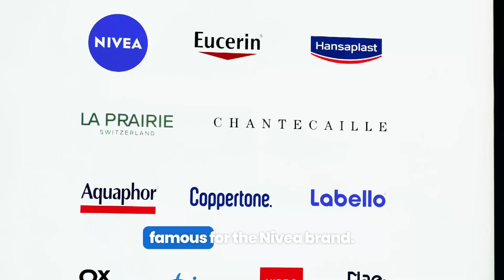Speaking on BUSINESS ECOSYSTEMS at "Beiersdorf Connect": Prof. Julian Kawohl from Ecosystemizer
In this video, I’m sharing insights from my keynote at the Beiersdorf Connect, where over 80 companies from various industries gathered to discuss the future of business ecosystems. Hosted at the headquarters of Beiersdorf, home to the iconic Nivea brand, this event was all about collaboration and innovation.

Next week we will be sharing the full keynote, don't miss out!

During my talk, I emphasized the importance of domain-based thinking and how companies can leverage their existing assets by connecting them with others. This shift in mindset is crucial for long-term success, moving beyond efficiency and toward true collaboration in ecosystems.

Here are the 3 key takeaways from the session:

1. Clear Definition: Ecosystems are often misunderstood. We clarified the difference between business ecosystems and other types like startup or innovation ecosystems.
2. Mindset Shift: The biggest hurdle for adopting ecosystem thinking is shifting the mindset within organizations, from the top down.
3. Capabilities: Identifying and building the right capabilities—especially in partnering—are critical to making ecosystems work.

🌐SOCIALLINKS:
🌐Prof. Dr. Julian Kawohl on LinkedIn

🌐 CHECK OUR MASTERCLASSES AND FASTTRACK PROGRAMS TO LEARN MORE ABOUT BUSINESS ECOSYSTEMS